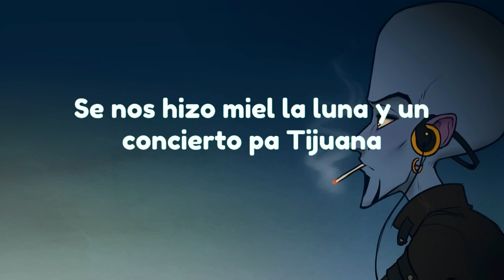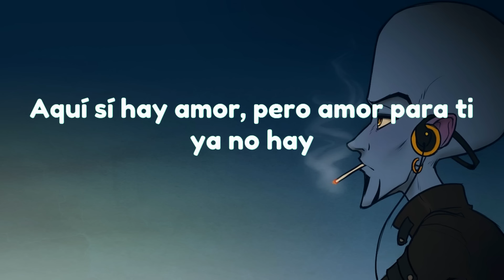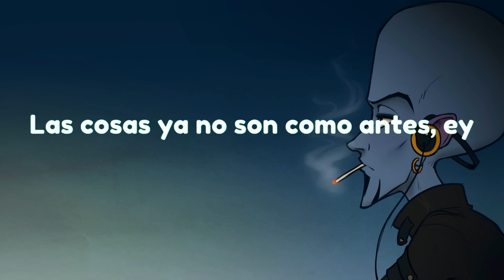Carin León - Primera Cita (Letra /Lyrics)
"❤️Si te dedicas a la música y quieres publicidad en mi canal, escríbeme por instagram:

*Sígueme:

 / silvia.zc_

 / letrasdesordenadassilviazc

 / silvia.zc_